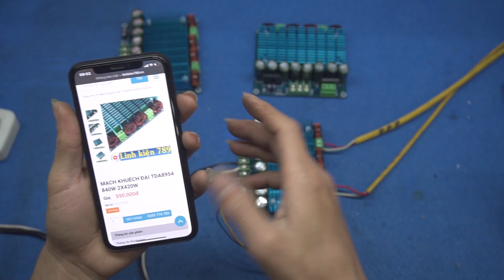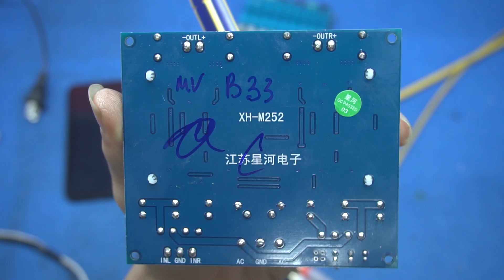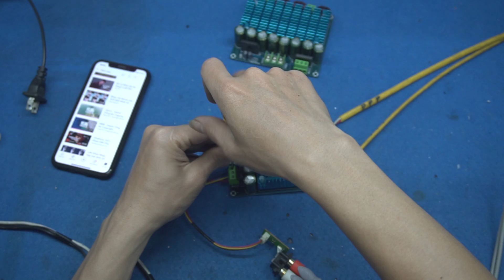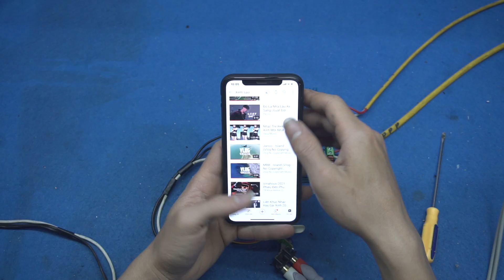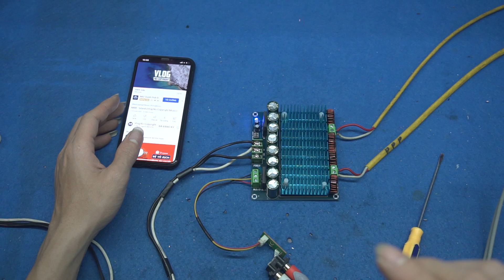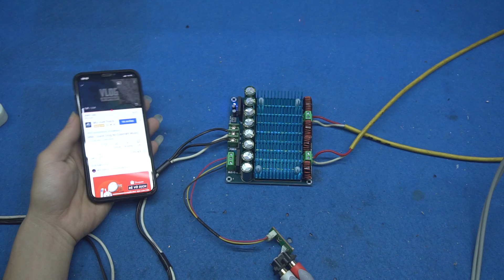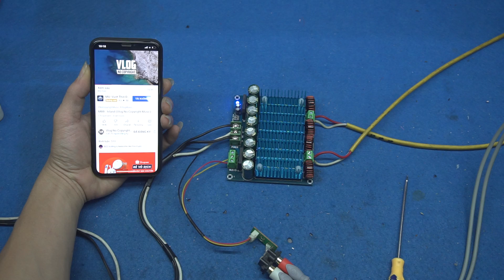Mạch công suất Class D 840W v1 hai kênh B31 - B39 Zalo 0789 774 789